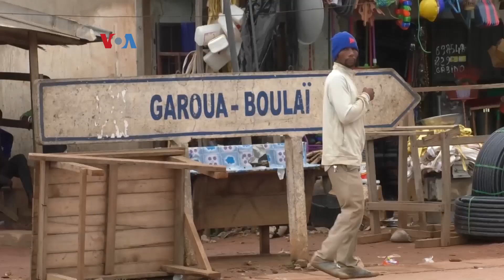Kawasan Perdagangan Bebas Afrika Hadapi Hambatan Birokrasi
Kawasan perdagangan bebas benua Afrika sudah berlangsung setahun lebih dan bertujuan memperluas perdagangan intra-Afrika dan mengentaskan kemiskinan jutaan warga. Tapi kesepakatan dagang terbesar ini masih menghadapi hambatan lambannya pelaksanaan oleh negara-negara anggota.